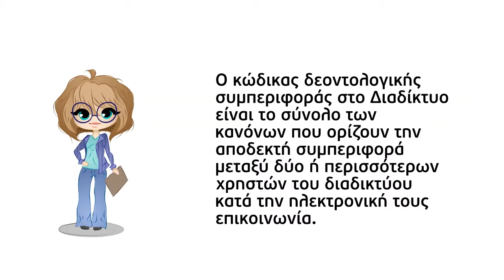Κανόνες ορθής διαδικτυακής συμπεριφοράς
Ενημερωτικό video για  ένα σύνολο οδηγιών για τον κατάλληλο τρόπο επικοινωνίας με ένα ή περισσότερα άτομα μέσω του Διαδικτύου (netiquette).